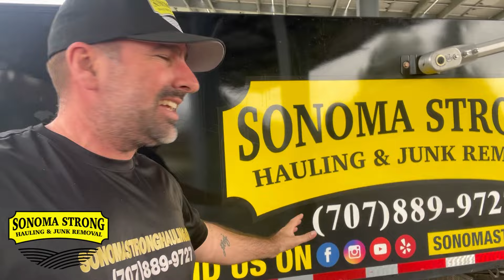How To Price Junk Removal | The ULTIMATE Step By Step Guide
When you start a junk removal business, pricing jobs is the hardest thing to learn, it's not a one size fits all. Depending on where you live, what kind of job it is and many other factors will determine your pricing.

We hope you find our videos educational and entertaining.

➡️DO YOU WANT TO LEARN EVEN MORE ABOUT THIS BUSINESS?
6 weeks of personalized coaching classes with Matt & JoJo
Do you want Matt & JoJo in YOUR corner cheering you on?
Do you want to know what they do to keep their phone ringing without ever paying for Google Ads?    Look into their classes here..
                                VERY LIMITED SPACE AVAILABLE

➡️Do you already have a business and need help scheduling jobs,  sending out invoices and keeping track of your customers information?  Then You need AUTOPILOT
use Invite Code mattandjojo

Do you need a dump truck just like ours?
Call Bob at Monarch trucks 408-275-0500
tell him you want the Sonoma Strong Hauling edition

Do you need to order signs for your business? Check UZ Marketing, they will price match anyone.

Do you need some great work boots?